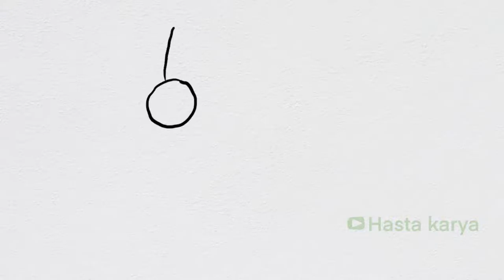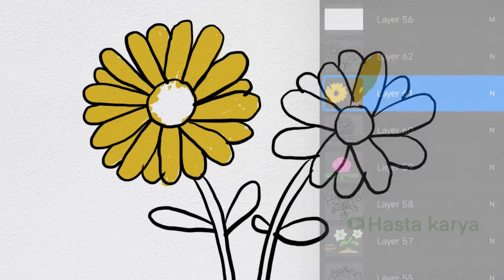Menggambar Bunga Merygold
Hey kali ini kita belajar Menggambar & Mewarnai Tanaman Bunga Merygold bersama anak-anak TK A & TK B. Ayo ajak anak-anak yang lain untuk bergabung untuk belajar menggambar & mewarnai.